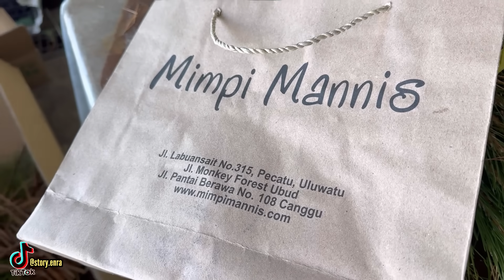Lembur demi mertua jepang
Lembur demi mertua jepang, adalah vlog enra story di hari minggu harus bekerja membantu mertua dan istri shoping, vlog ini juga menampilkan suasana beli buah kesemak di pinggir jalan.